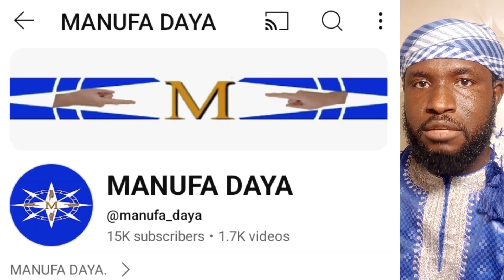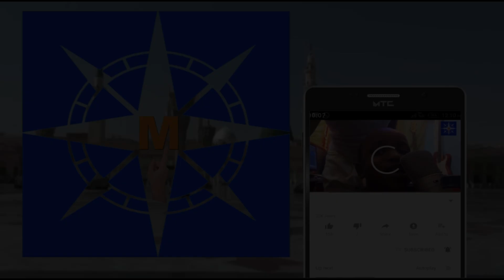Abin da yafaru Ranar 05 ga watan Rabi'ul Auwal 8/9/2024.